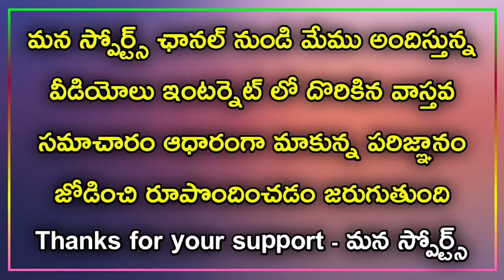ముంబై 2022 స్క్వాడ్ | Mumbai Indians 2022 squad| ipl 2022 squads | Mana Sports